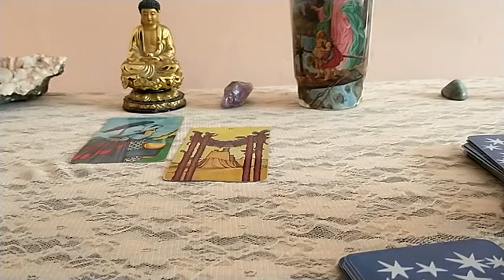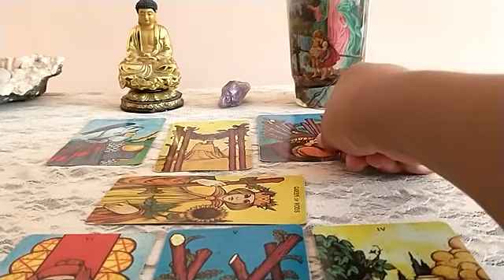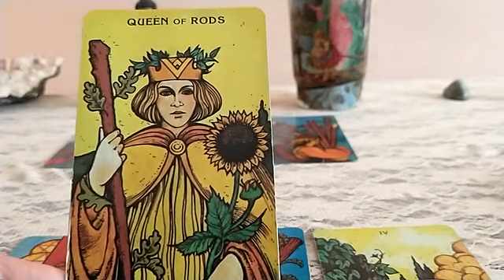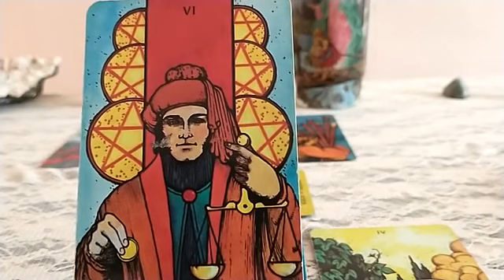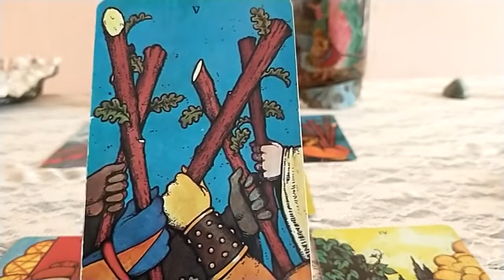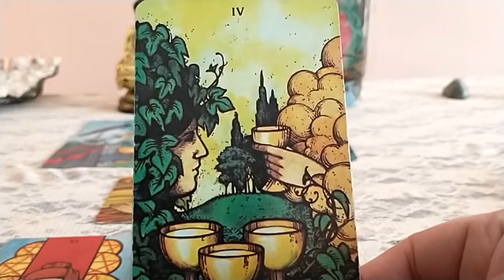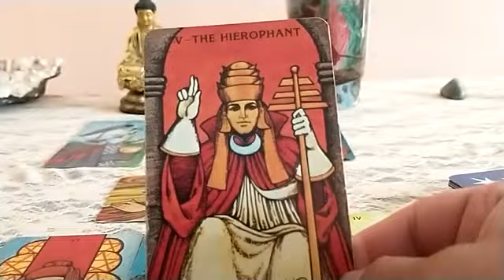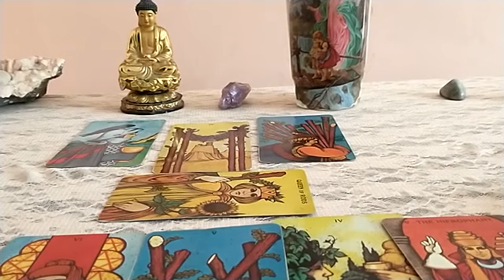Leo End of September 2020 Tarot Update